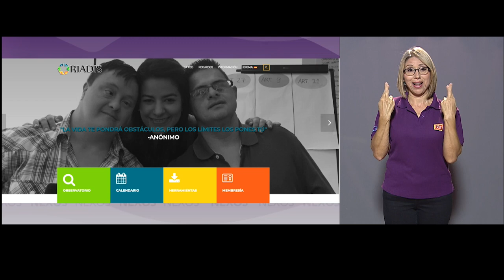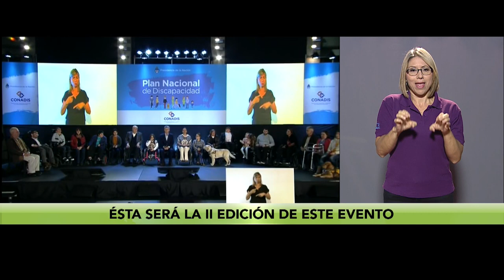Cumbre Global de Discapacidad 2019